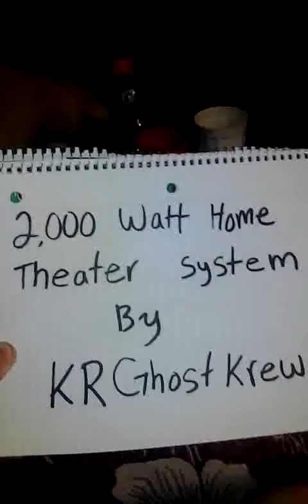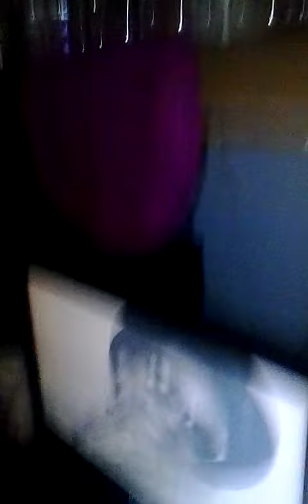Loudest Home theater system